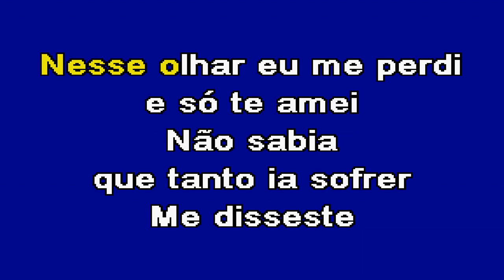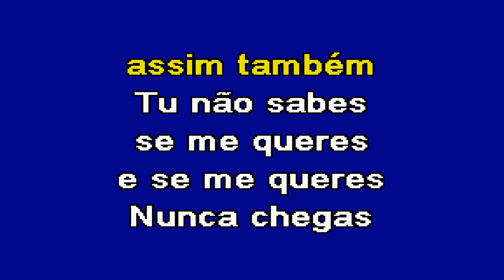SERÁ QUE É PRA MIM José Malhoa Karaoke